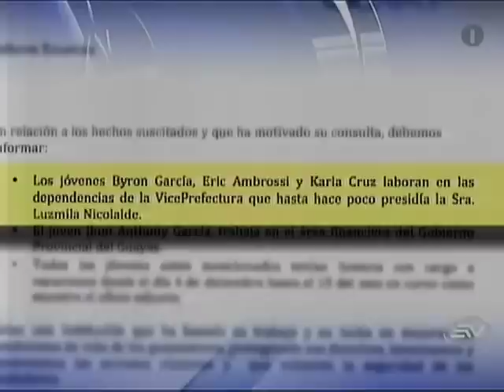EC352: Ecuavisa no informó el nombre de los policías municipales que agredieron a jóvenes